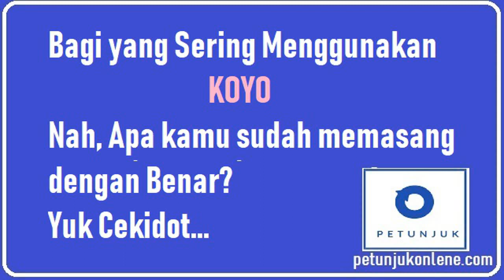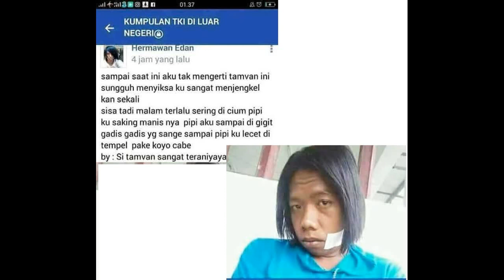Cara Memasang Koyo yang Benar pada Bagian Tubuh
Banyak yang Salah Kaprah, asal tempel saja dalam memasang Koyo. Nah, berikut cara cara memasang koyo yang benar.